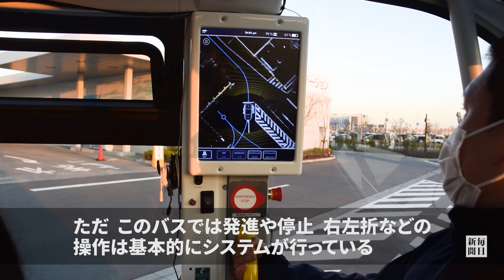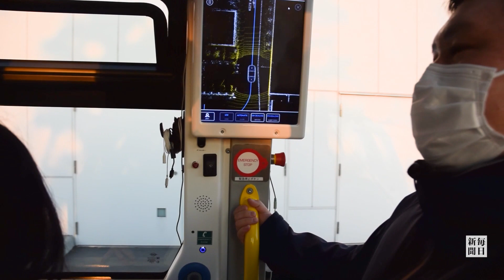自動運転「レベル4」、申請2カ所のみ 審査側も試行錯誤の始動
限定した地域や環境で車の全ての操作をシステムが担う「レベル4」の自動運転許可制度を規定した改正道路交通法が4月1日から施行される。バスなどの乗客移動サービスを想定した制度で、運転者のいない車が公道を走行できるようになる。羽田イノベーションシティで運行している自動運転バスに記者が乗車した。【撮影・松本惇】2023年1月8日公開